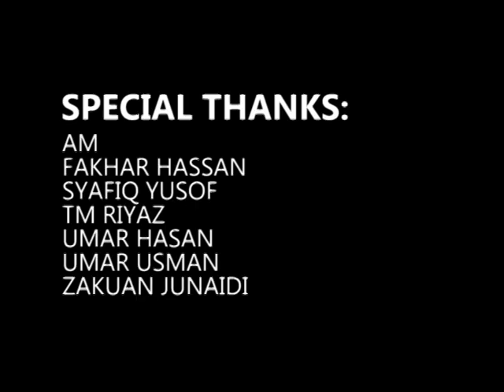Tom Cuthbertson - Island Stomach!